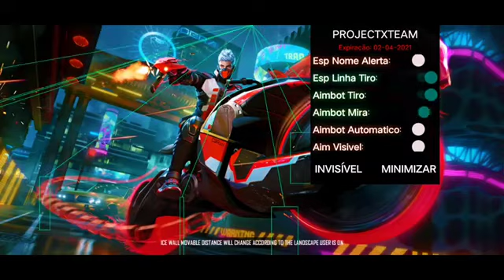Free Fire Mod Menu // New Update Pxt 1.59.10 // Rank Working 100% Headshot